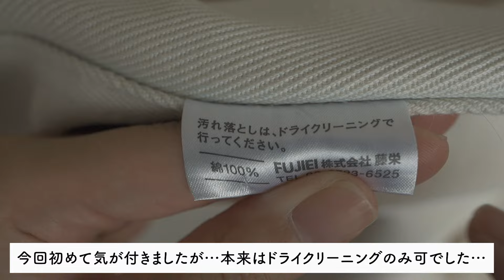【自己責任】ニーチェアを分解→洗浄してみたら、残念な結果に…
リラックスチェアとして使っているニーチェアを、洗濯しました！
せっかくの機会なので、脚を外して洗濯する様子を紹介します！
組み立てなどの参考になれば幸いです！
ただ…初めて気が付きましたが、本来はドライクリーニングのみ可でした…！

【ニーチェアX ロッキング】※色違い⇒
【ニーチェアX オットマン】
※紹介した商品のご購入・ご使用の際には、商品説明や取扱説明書、販売元などをよくご確認ください。

《目次》
0:00オープニング
0:30洗う理由
1:02ニーチェアXの脚を外す
1:27ニーチェアXのシートからパイプを抜く
1:54オットマンのシートを外す・シートを外した状態
2:25脚のシールを剥がす
2:47洗い上がり・アイロン
3:16パイプの取り付け
3:35脚取り付け時の注意事項
4:05ニーチェアXの脚の取り付け
4:45スポンジシールの貼り付け
5:41オットマンの組み立て
6:14まとめ

※この動画は音声付きです。音声なしでご覧になりたい場合は、
お手数ですが消音にしてご覧ください！
その場合は、BGMもなくなりますのでご了承くださいませ。

・カメラ
・レンズ

① さようなら、ソファ。ニーチェアを買ったら部屋の掃除が断然ラクになりました

③ 【ルームツアー】リビングの収納・配線など「変えてよかったポイント」を解説します！

④ こんなに眠れる？ってくらい快適なベッドと寝具をコッソリと紹介します

⑤ もう、昔の加湿器には戻れない…。圧倒的に掃除がラクな象印のスチーム加湿器 EE-DC50